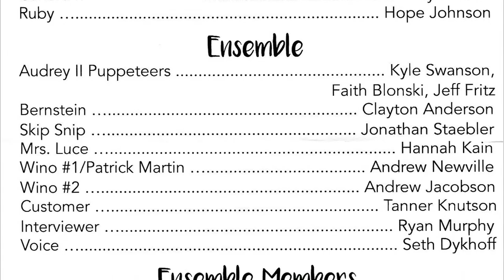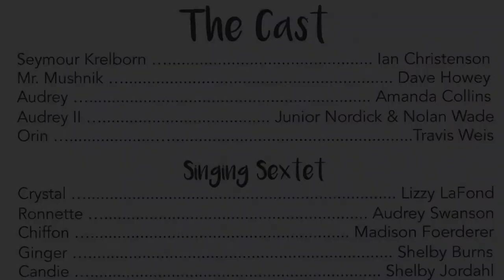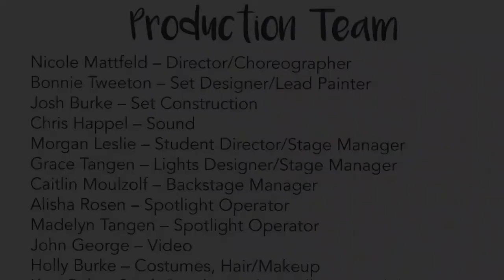Perham Musical - Little Shop of Horrors